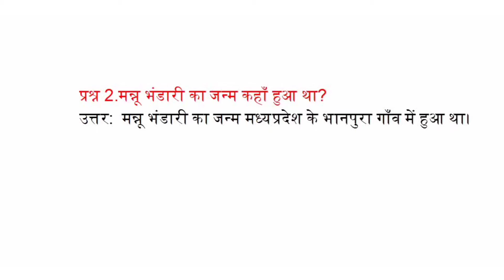मन्नू भंडारी का जन्म कहाँ हुआ था?